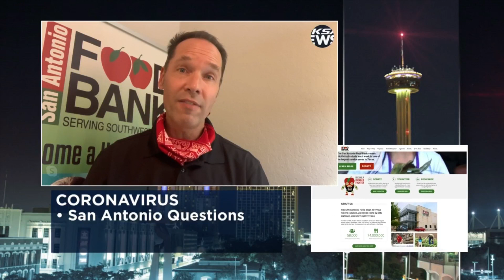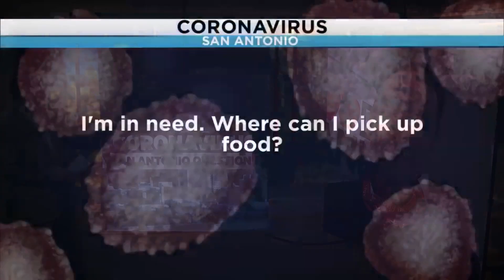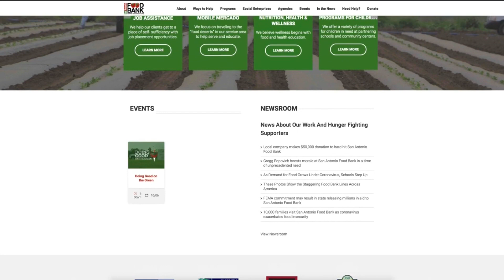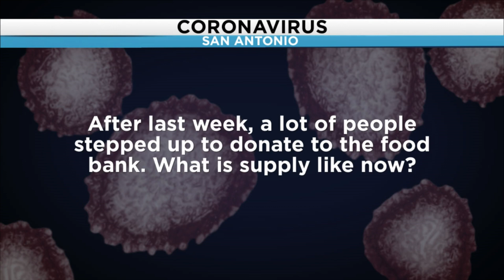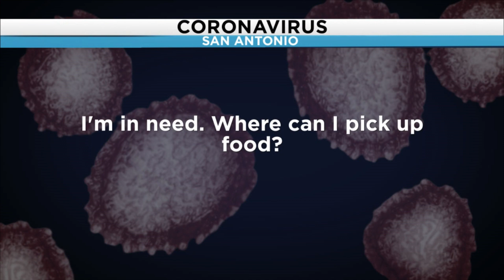SAQ: SA Food Bank CEO answers community questions on the News at 9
Tonight, Eric Cooper, president & CEO of the San Antonio Food Bank, answers your questions.